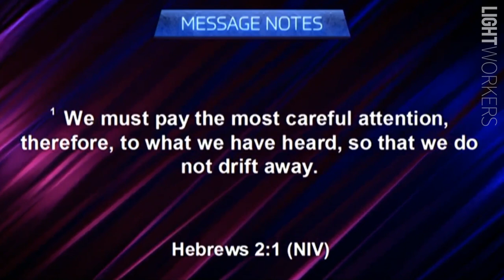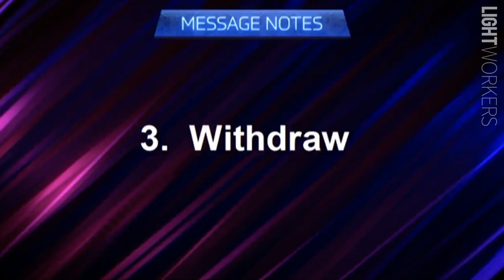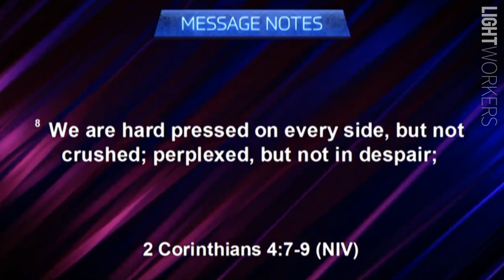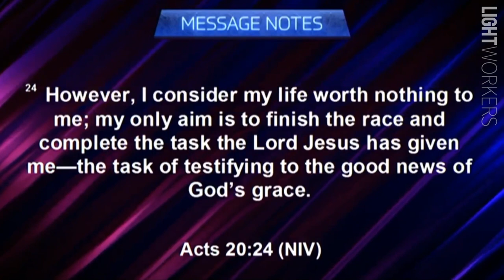Choco de Jesus: Turning the Tide on Spiritual Drift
Staying the course in troubled waters is hard work, but the destination is divine.